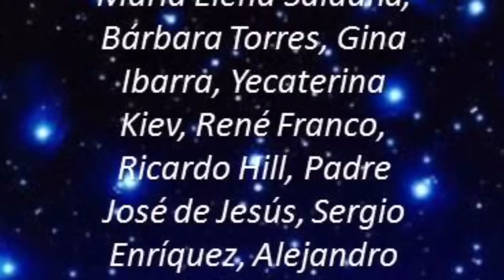Un Ángel en tu Camino, La Pastorela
Invitación para que nos acompañen del 15 al 20 de Diciembre. Humor, Tap, Luchas, Baile Regional y, sobre todo, un Gran Mensaje!